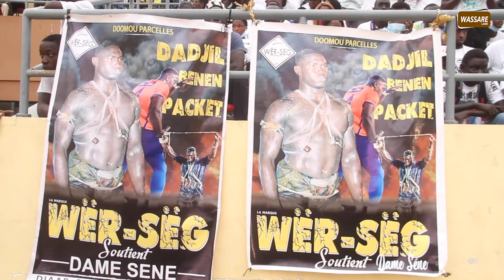Intégralité journée du 05 juin 2021 á l'arène national Dame Séne vs Ndandy Fall